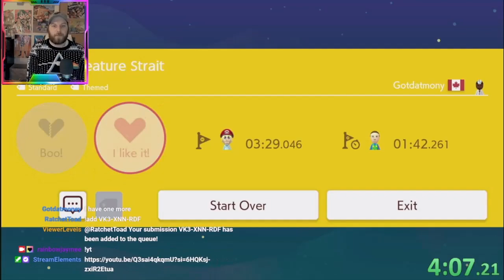2 Excellent Precision Levels In (SMM2)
played 2 awesome precision levels on twitch was fun, in super mario maker 2